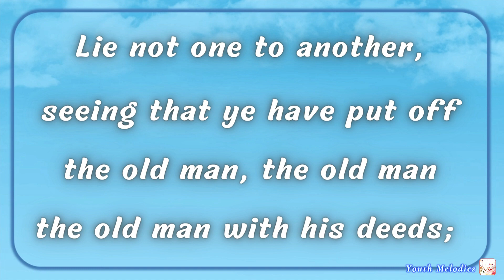Colossians 3:9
Lie not one to another,
seeing that ye have put off
the old man with his deeds;